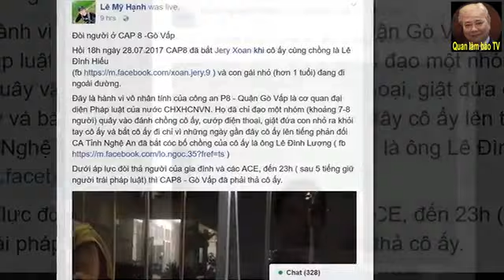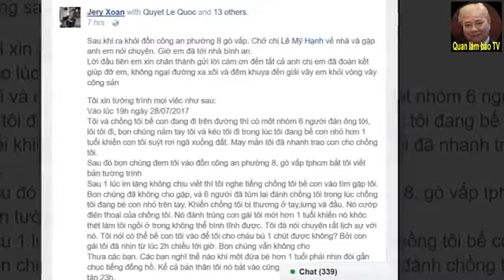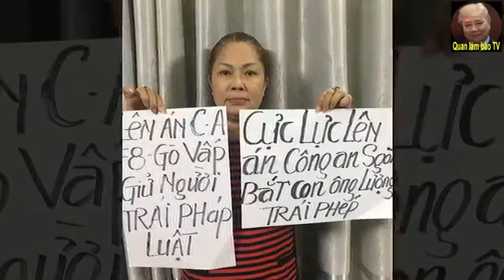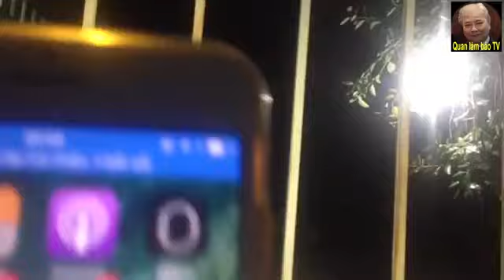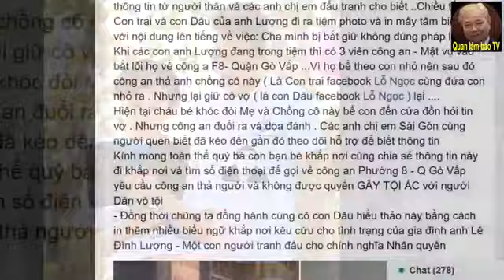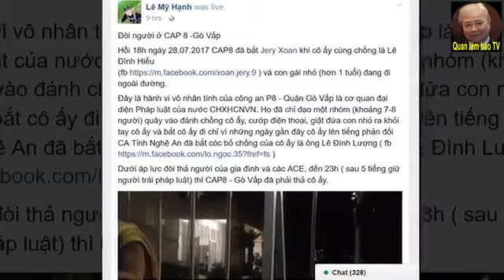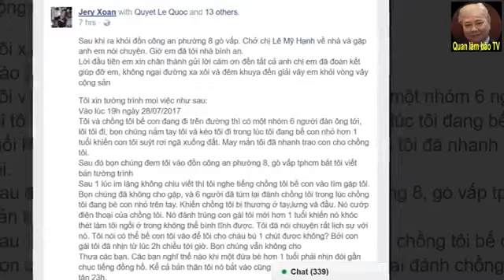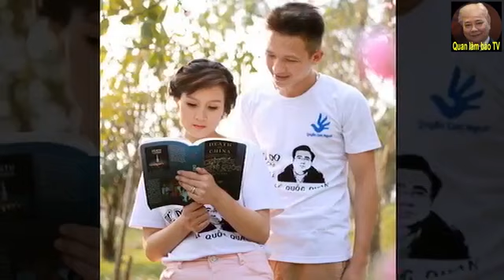Khẩn: Biểu tình trước Đồn CA đòi người vì Con dâu ông Lê Đình Lượng bị bắt cóc vô cớ.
Phản Động Lê Đình Lượng là ai và đã phạm tội gì ??? Bác nào bị đau xương khớp có thể tham khảo thuốc đặc trị sau nhé: Arthro Max - Thuốc đặc.

Chú Tễu tuyên bố: Nếu UBND tỉnh Nghệ An trục xuất LM Anton Đặng Hữu Nam thì sẽ xin nghỉ phép ở công ty để vào Nghệ An biểu tình trước cửa UBND tỉnh.